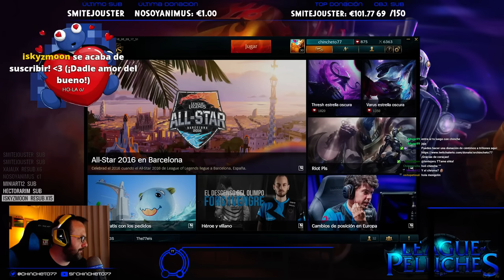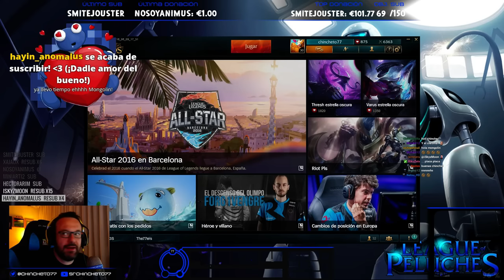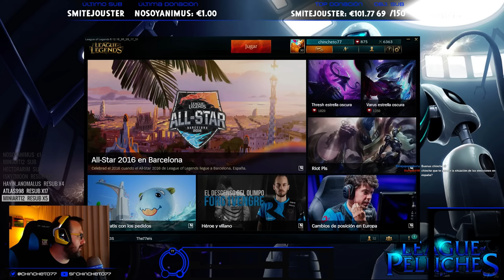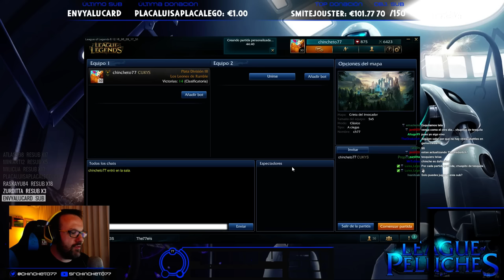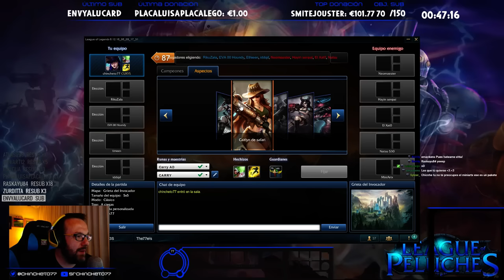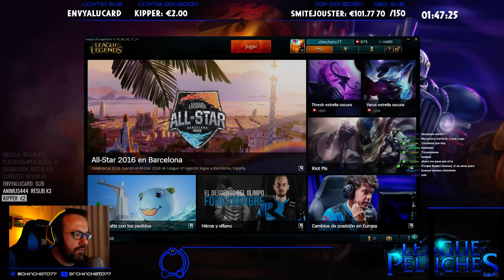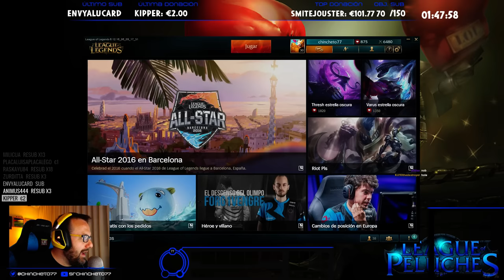League of Legends - Algún día ganaremos algo a alguien - DIRECTO 27-06-16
Escríbeme o manda tus movidas o lo que sea a:
Chincheto77
Apartado de Correos 82.040
28080 Madrid